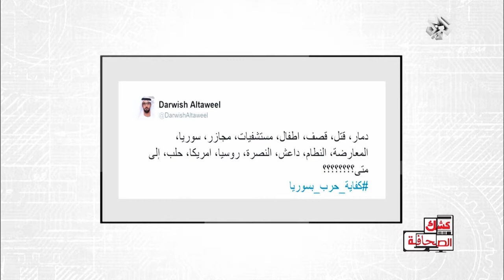كشك الصحافة | 03 - 10 - 2016